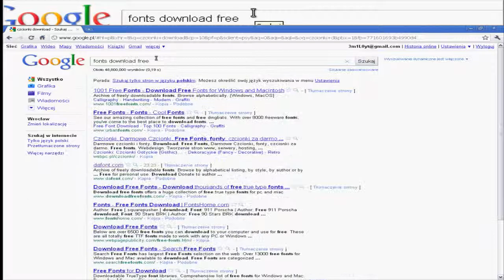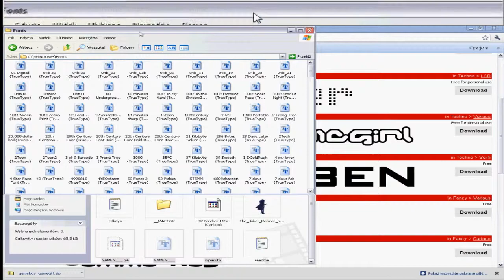Jak wgrać czcionkę do komputera ?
Tutorial dla "zielony" w tego typu sprawach. Wiec nie pisac komentarzy typu :
"Haha . Każdy Idiota to umie" a wierzcie mi że nie każdy -_- ;D
PS: Czcionki wgrywamy do : C:/WINDOWS/Fonts
Dobra strona z czcionkami(ja z niej korzystam): dafont.com